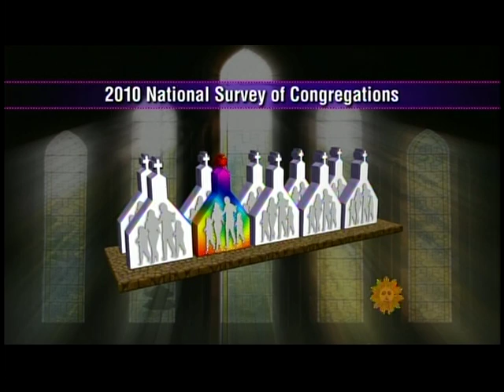Peter Chin - CBS Sunday Morning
"An Unorthodox Choice for a Pastor", CBS Sunday Morning, aired 3/13/2013